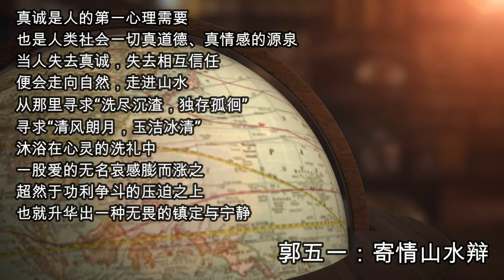老郭看世界（0008期）挪威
老郭看世界（008期）：挪威

《老郭游记》（节选）营地
天阴着，凉爽了许多，我们高速前进。
12点GPS显示已接近北极圈，大家注意路边的标志。一座拱门，停车巡视，一块墓地。再查，我们已走进北极20公里。
我们已走进北欧腹地，再没有看到洋葱头式的东正教堂。这一带偶有村镇，很少高楼，大多积木一样的异型木屋。温度也降到15度。
接近挪威，路渐窄，山渐高，树渐矮，兽渐多，不到半小时的行程，见到了四群驯鹿。不是人豢养的，自由自在的路边游荡。路边有小店，卖这里的特产，大小不一的鹿角，整张的鹿皮，鹿骨做得手串，大瓶的蜂蜜，漂亮的芬兰刀，桦树的木屐。都说这里现代化程度最高，我们看见的都是最原始的器具。
4点，走过曾经的芬兰、挪威边境。路旁，一间不大的办公房，人去楼空。高高飘扬的芬兰、挪威、欧盟三面旗帜，象征着历史上的边境。这是我们通过的第一个欧盟国境。
来时签证都知道申根国概念，可真到了国境还是忍不住停车看看。延续几百、上千年的边境居然就没了？人们真能接受大同衔接的理念？接受！不仅接受，而且早习惯了，来往车辆直通而过。不要说停车，根本就不减速。乖乖，这回真知道走进了欧盟。
挪威小镇
进了挪威还真不同，首先是爬坡。山上是草甸灌木，远处有雪山。山顶向下，峡谷低垂，数不清的湖泊。湖边成片的柳兰衬着白墙红顶。其次，这里是申根国，可不属于欧元区，加油要换成挪威克朗，油价更高了，一公升16克朗，合成欧元比芬兰还贵1/4。怪了，挪威有北海油田，邻近的巴伦支海也发现了近海油田，是欧盟数一数二的石油大户，怎么油到贵了？
颠倒的价格，这就是挪威的特点。
挪威切不可小看，500万人口的国家，也就北京一个大一点的区。可世界排名不一般。看看：连续6年被联合国评为最宜居的国家；对91个国家高龄者幸福度排名第二；2012年全球性别差距最小排名第三；世界人均收入排名第四，而排在其前的摩纳哥、列支敦士登、百慕大都只能说是个特区。作为形态更完整的国家，挪威其实就是第一。
第一不是白给的，挪威人知道居安思危，有远见。就说油价：挪威经济依赖石油、天然气，一度能源出口占到出口总额的45%，对GDP的贡献率超过20%。可挪威人担心能源耗尽时怎么办。
怎么办？
建立国家石油基金，对石油消费高额征税，用于海外投资。2007年已达到3800亿美元。什么概念：每人76万美元。现在又过了7年，当然会更多，而且也有了我们的贡献。
下山快了，6点冲进阿尔塔（ALTA)小城。小城坐落在海岸峡湾，几片集中的居民区，看上去分散。找到旅店，分歧来了。旅店贵，网上查附近有营地，施氏兄弟和天宁夫妇带的有营帐，提出住营地，可省钱。考虑不要分散住，影响行动，而且一般营地也会有木屋，互相迁就一下都来到了营地。
很漂亮的营地，阿尔塔河边，长桥落日，一围木屋，圈出一片绿地。办公的木屋挂着万国旗，这里木屋不便宜，两张床75欧元，是昨天的两倍半。就这，还别犹豫，满客。正是旅游旺季，这名不见经传的小城，人满为患。
一路有个愿望，到北冰洋岸，找个餐馆美美吃一顿冷水鱼宴。真来了，大家搭营帐的搭营帐，收拾照片的收拾照片，拉上王小平，李方来到海边。
港口
阿尔塔地处挪威峡湾北端，因其史前岩石雕刻极具魅力被联合国列为保护景观，闻名海内外。这里最有名的还有观看北极光，是世界第一个北极光观测台始建地。我们到来正是盛夏，白昼，北极光没得看，但能看见午夜阳光。
看什么再说，吃一顿是真的。
吃一顿，不仅为这美味的海鲜，也为这无限美景的峡湾，更何况明天是“八一”，老父亲的生日，一路收到战友们的祝贺。
山崖海岸，高台住宅，一圈青山围出一片海湾。近处有鱼港，旌帆飘动，可见港口臂吊，一艘散装货船。
走进餐馆已经11点，这里还在营业，用说不清的语言，靠李方的手机翻译，居然也点了一桌菜：北极三文鱼，北极鳕鱼，北极蝦，鱿鱼、牡蛎，鲜！加上几杯啤酒，两瓶二锅头，一通神侃，微醺中走向高坡海岸。
美！震撼！
太阳荡在西山，映红了半边海，半边天。彤云静静的拉出彩带，天幕幽兰。地平线沉荡着一圈山影，隐隐残雪一线。高台居民楼灯影错落。岸边柳兰焉然。
沉寂，无边的沉寂，北极的夏夜，一切都在日照中沉眠，只有大海醒着，清幽幽的击打着海岸。
北冰洋，四年后再见，美艳依然。
         延伸阅读：挪威10大观光胜地
有时尚的都市、波光粼粼的峡湾、北极光，还有北极圈内遥远的村庄——挪威的国土非常非常非常狭长，有许多风光可看，有许多活动可玩。所以，想好从哪里开始了吗？如果想要充分享受假期，我们建议你选择一至两个地区游玩。以下是一些特色目的地！
1.奥斯陆地区
挪威首都荣获2019欧洲绿色首都称号，那里有形形色色的美食。顶尖的餐厅、新鲜时髦的街区、充实的活动日程以及全新的博物馆和景点不一而足。城市被奥斯陆峡湾和茂密的森林环绕，在游览都市风光的同时，你也可以很容易地体验骑行、滑雪和跳岛游等与自然相关的乐趣。在东福尔郡和西福尔郡等附近地区，海岸边坐落着腓特烈斯塔和滕斯贝格等迷人的小镇。从奥斯陆开车只需一个小时就可以到达挪威新建的艺术旅游目的地哈德兰，在那里你可以参观凯诗泰夫斯美术馆（Kistefos-Museet），欣赏壮观的名为“扭动”（The Twist）的展览馆。
2.特罗姆瑟与北极光的领地
北极之都特罗姆瑟正位于挪威北部的中心。如果你的旅游心愿清单中包括北极光、观鲸、午夜太阳和长途自然探险，这里就是你理想的目的地。在灵恩峡湾地区纵享一流的滑雪和徒步环境，体验卡拉绍克市和阿尔塔的萨米文化，到北角踏入欧洲的最北端。在这片广阔区域的东部，有观鸟爱好者的天堂——瓦朗厄尔半岛。到希尔克内斯钓帝王蟹、玩狗拉雪橇，你还可以在冰雪酒店过夜。在特罗姆瑟周边的地区，有许多岛屿有待你去探索，如塞尼亚岛、克瓦尔岛和夏日岛。

3.罗弗敦群岛与诺尔兰郡
壮丽的山峰、波光粼粼的峡湾、真正的渔村和如画的海滩。更不要说北极光和午夜太阳!你可能已经在Instagram看过令人惊讶的罗弗敦群岛与韦斯特龙群岛的照片（Instagram上有很多）。一个可靠的建议是在夏季之外的时间去这些地方，那是不是游客高峰。在滑雪和徒步天堂纳尔维克有更深入的户外探险在等着您，还有一个鲜为人知的宝藏目的地，即更南边的海格兰德。在这里你可以驾车行驶在特伦德拉格和博德间的沿海公路上，这条公路被评为世界最美公路。热闹的海滨城镇博德是诺尔兰郡最大的城市，既有丰富多彩的户外活动，也有繁荣的文化景观。事实上，到2024年博德将成为欧洲文化之都。

4.卑尔根与西部峡湾
正在挪威第二大城市卑尔根，被列入世界遗产的景点遇见创新时尚、潮流餐厅和进步的音乐表演。参观挪威的顶级博物院如科德博物馆和作曲家故居，迷失在蜿蜒的鹅卵石街道，登上周边七座山峰的山顶俯瞰这座城市。卑尔根是前往挪威最著名的一些峡湾的门户，包括南部的哈当厄尔峡湾和位于东部挪威最长、最深的松恩峡湾。许多峡湾都有风景同样美丽，但人流远没有那么多的支流。乘坐弗洛姆铁路的火车前往峡湾村庄弗洛姆，这条路线也被评为世界最美的铁路旅行线路。如果你想在周边绝美的风光中体验户外运动的乐趣，可以去沃斯和北峡湾。
5.盖朗厄尔峡湾与挪威西北部
七姐妹瀑布等瀑布从陡峭的山崖奔流而下，汇入清澈湛蓝的盖朗厄尔峡湾，那里被联合国教科文组织列入世界遗产名录，是挪威最著名的峡湾。风景如画的新艺术奥勒松是峡湾探险的理想起点。挪威西北部位于挪威峡湾的北部，一年四季都吸引着高调的户外爱好者。登山运动之都翁达尔斯内斯也是一个理想的大本营，那里被雄壮的山峰环绕，距离特罗斯蒂戈盘山公路和大西洋路等世界著名景点仅一步之遥。翁达尔斯内斯是饶玛铁路线的终点，这条路线也被评为世界最美的铁路旅行线路。西北部还有爵士小镇莫尔德和“挪威鳕鱼之都”克里斯蒂安松。
6.斯塔万格地区
将古老木屋中的米其林餐厅、世界级的街头艺术和繁荣的多元文化氛围结合在一起，将会产生什么？前往斯塔万格找到答案。斯塔万格是挪威西南部最大城市，如果你想开启探索吕瑟峡湾和布道坛岩等自然景点的旅程，那里是理想的起点。亚伦的滨海地区是海滩爱好者的天堂，那里有挪威最宽最洁白的沙滩。冲浪和风筝冲浪爱好者也会在那心满意足。沿着北海公路前往埃格尔松，发现风景如画的Sogndalstrand村等迷人的城镇和村庄像一串珍珠一样连绵坐落在海岸边。

7.特隆赫姆与特伦德拉格
特伦德拉格地区正位于挪威中部，同时吸引了硬核的历史迷、忠实的饕客和活力的自然探索者。选择圣奥拉夫之路九条朝圣路线的一条去垂钓、骑行、滑雪和徒步，这九条路线都通往特隆赫姆雄伟的尼达洛斯主教座堂。生机勃勃的特隆赫姆学生城是这个地区的中心，也是北欧美食的聚集地。沉浸在从优质米其林餐厅到时尚快餐吧和舒适咖啡店所带来的美食体验中。在因赫拉德黄金之路风光便道上循着当地新鲜食物的香味，到被联合国教科文组织列入世界遗产名录的采矿重镇勒罗斯感受时光倒流。在多弗勒山脉上，你可以一瞥漂亮的麝香牛。

8.克里斯蒂安桑和挪威南部
挪威南部是挪威人自己的夏日天堂，有着风光旖旎的海滩，数以千计的岛屿，比其他全国大部分其他地方更多年光照时间。徘徊在里瑟尔、阿伦达尔、格里姆斯塔、曼达尔和弗莱克峡湾等迷人的海滨城镇白色木屋间狭窄的街道上，或者到塞特斯达尔村了解挪威民间传统的发源地。挪威南部最大城市是克里斯蒂安桑，在那里你可以漫步普瑟（Posebyen）古镇，尽享新鲜海鲜，去城市海滩慵懒度日，参加丰富的趣味节日活动。对于孩子而言，最好的景点当然是克里斯蒂安桑动物园与游乐园。从克里斯蒂安桑开车一小会就能到里讷斯讷斯灯塔，那里是挪威大陆的最南端。在里讷斯讷斯，你还能找到极品米其林餐厅Under，这是世界最大的水下餐厅。
9.挪威东部的山峰和山谷
挪威东部茂密的森林、深深的山谷和广阔的山原都是开启各种自然探险的绝佳起点。在这里，你会发现一些挪威最大的滑雪胜地，如耶卢、特吕西尔和海姆瑟达尔。而且那里一年四季都能为你带来欢乐，因为当冰雪消融那很快会变为世界级的骑行旅游目的地。法格内斯、哈林达尔、利勒哈默尔和厄斯特达尔山谷著名的家庭旅游目的地，那里异彩纷呈，有主题公园还有迷人的农场、极佳的徒步地点。泰勒马克也是如此，你可以漫游泰勒马克运河，在高斯塔山欣赏挪威东部最动人的风格。多弗勒、尤通黑门山和龙达讷国家公园提供了很棒的进行徒步、骑行、漂流、登山等自然相关运动的机会。

10.斯瓦尔巴群岛
准备好进一步探索野生动物了吗？斯瓦尔巴群岛位于北冰洋中心，是挪威和北极的中间点。在那，一年四季，你都可以走进大自然在粗犷而又脆弱的风光中参加奇异的活动。在狗拉雪橇上一试身手，去冰窟探险，参加雪上摩托远征之旅或者追寻北极光的倩影。除数千只北极熊外，岛上还有近3000居民。岛上的主要城市朗伊尔城就是一座多彩的迷你都市，因为城中有通常在大城市中才会有的各种文化活动和高质量的餐饮店。